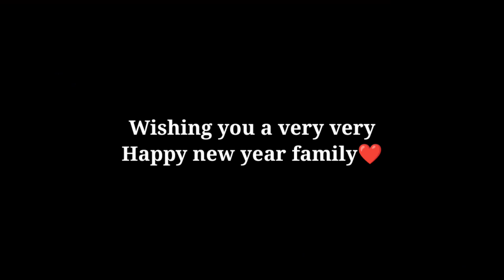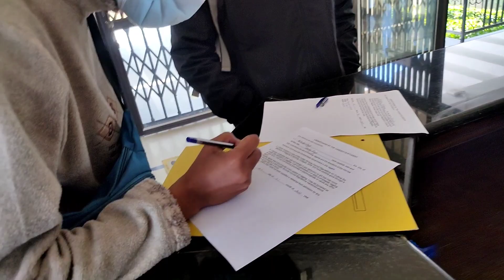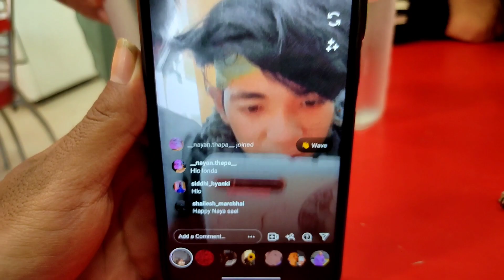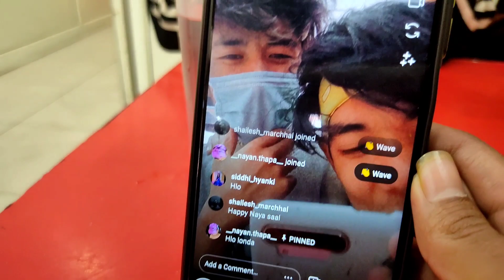Naye saal Mai liya naye college mai addmission ✅ || happynewyear #2022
Hello everyone!

Naye saal mai new college mai liya addmission ✅
@shivamrxna 👈🏻 Also check bhai ka channel
yeh hai humare shivam bhai❣️

1. Realme XT ( my smart phone)

Accounts 📝